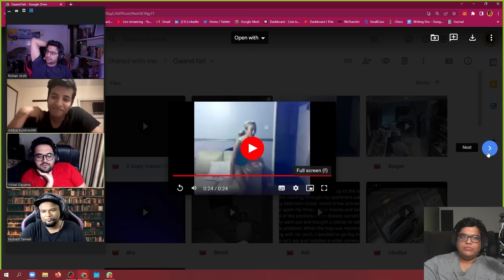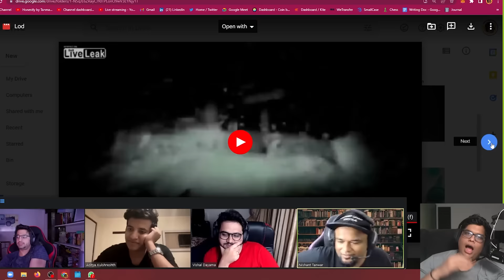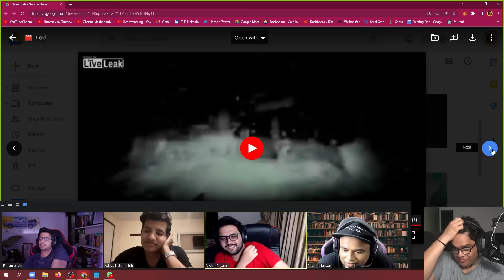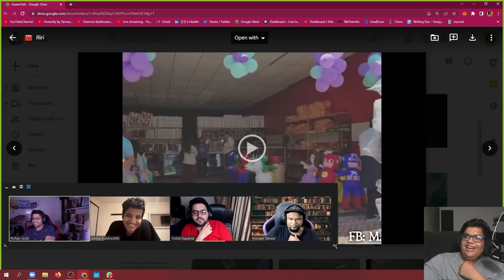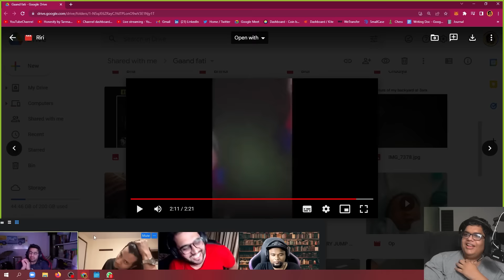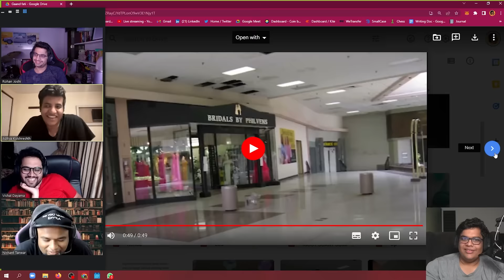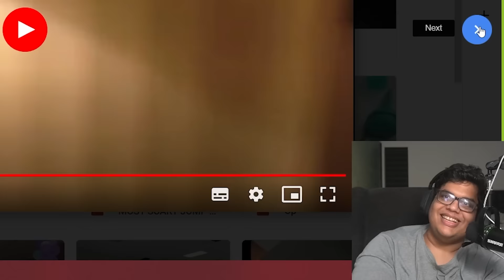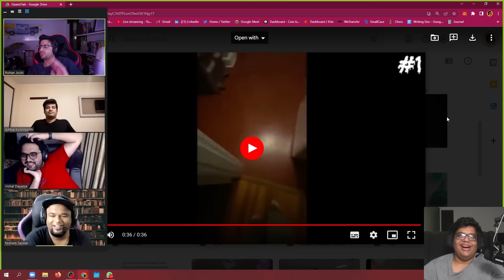CLICK HERE IF YOU HAVE GUTS